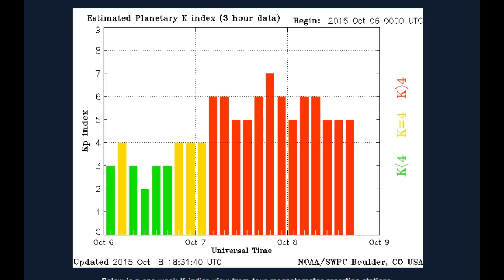Geomagnetic Storm in Progress Oct 8th...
2015. Planetary K index is high.
I am making such material available in a effort to advance the understanding of environmental, emergency preparedness, health, safety and educational purposes...etc. People should always consult with local authority's, civil defense and act in accordance with local governments for emergency directions and information.  In accordance with Title 17 U.S.C. Section 107, the material on this site is distributed without profit to those who have expressed a prior interest in receiving the included information for research, educational and emergency preparedness actions. Mahalo